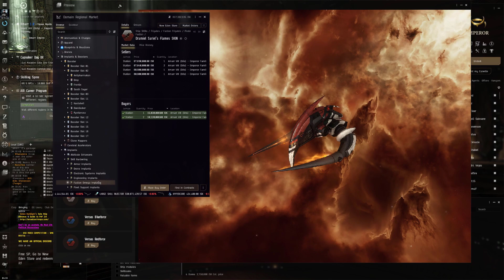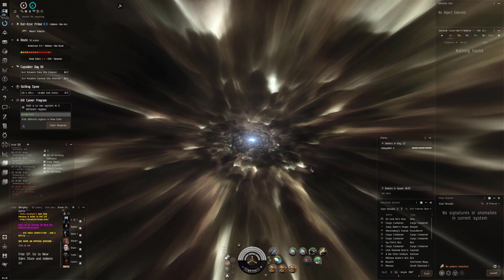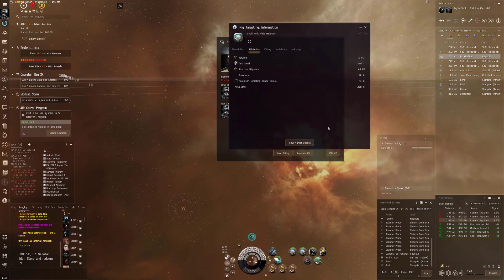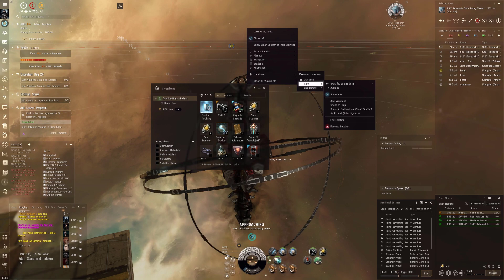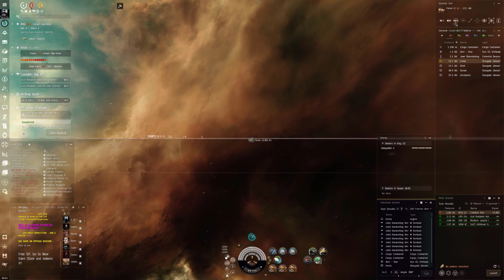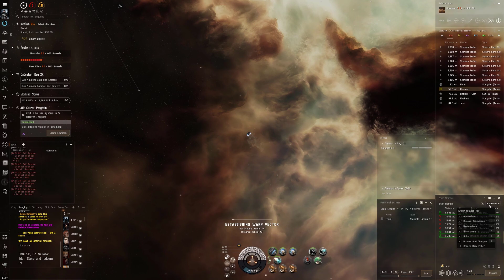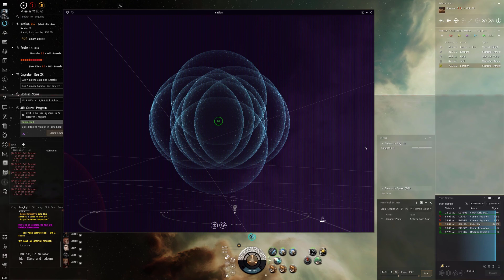Eve Online - The Helios is the Official Event Site Greeter!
So many explorers to greet today!

[Helios, PremiumHugs]
Vortex Compact Magnetic Field Stabilizer

5MN Cold-Gas Enduring Microwarpdrive
Data Analyzer II
Faint Epsilon Scoped Warp Scrambler
Relic Analyzer II

Core Probe Launcher II
Light Neutron Blaster II

Void S x185
Noise-5 'Needlejack' Filament x4
Border-5 'Pochven' Filament x1

In game Channel: "GG Lounge"